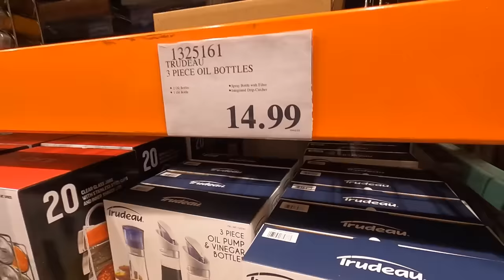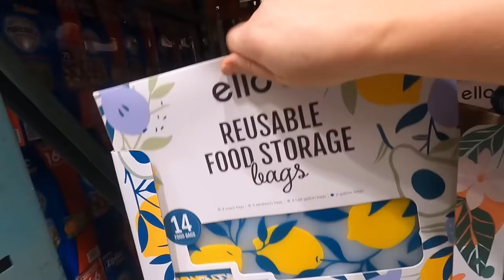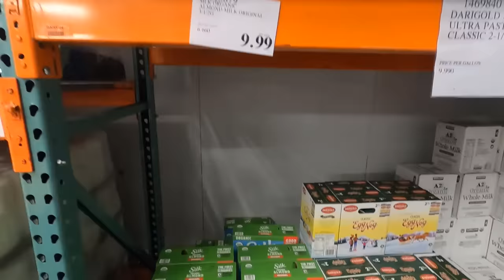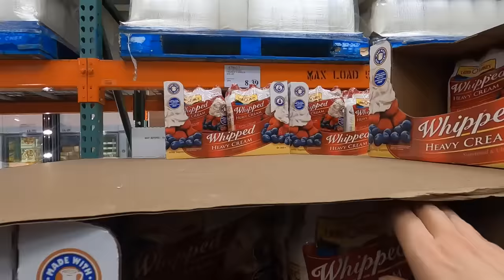Costco Shop W/ Me and Haul | Alaska Prices $$$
Come along to Costco with me and Hunter! We are shopping for this week's groceries and lunch items and sharing our Alaska prices! Thanks for coming along for the fun!

Packages/Letters:
Lauren Hamm